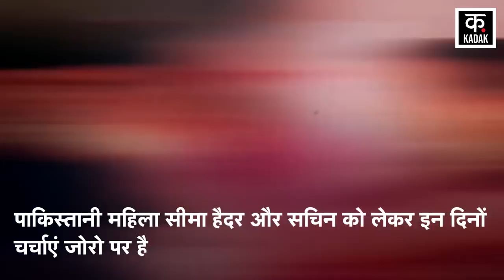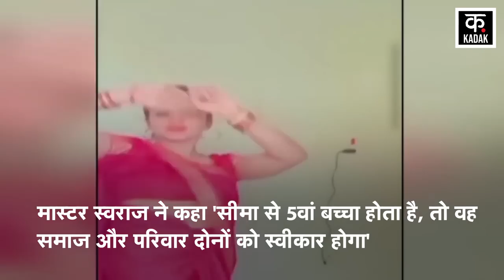Seema Haider के पेट में पल रहा पांचवां बच्चा? | Seema Haider Pregnant News | Noida | UP ATS | PUBG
Discussions of Pakistani women Seema Haider and Sachin are in full swing these days. The love story of Seema and Sachin is trending on social media these days. Meanwhile, a news has come to the fore that Seema Haider has become pregnant. But how much truth is there in this matter, it has not yet been ascertained. Seema has three daughters and a son from her first husband Ghulam Haider. It is being claimed that Seema is 5 months pregnant. A few days ago, Sachin had also taken Seema for a medical checkup. If Seema gives birth to the 5th child, then both the society and the family will accept her.

पाकिस्तानी महिला सीमा हैदर और सचिन की चर्चाएं इन दिनों जोरो पर है. सीमा और सचिन की लव स्टोरी आजकल सोशल मीडिया पर ट्रेंडिंग में बना हुआ है. इसी बीच एक खबर सामने आयी है कि सीमा हैदर गर्भवती हो गई है. लेकिन इस बात में कितना सच्चाई है, यह अभी तक पता नहीं चला सका है. सीमा को पहले पति से गुलाम हैदर से तीन बेटियां और एक बेटा है. दावा किया जा रहा है कि सीमा 5 माह की गर्भवती है. कुछ दिन पहले सचिन, सीमा का मेडिकल चेकअप कराने भी ले गया था. सीमा 5वें बच्चे को जन्म देती है, तो उसे समाज और परिवार दोनों ही स्वीकार करेंगे.